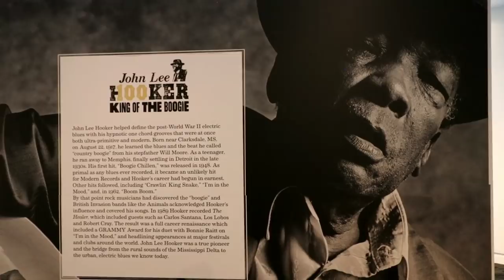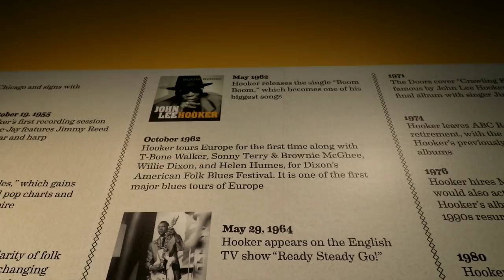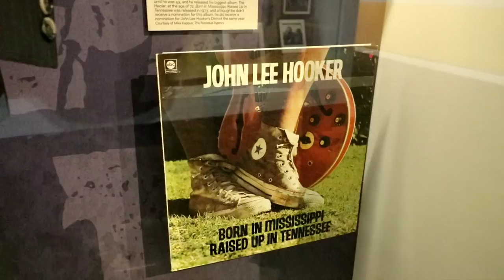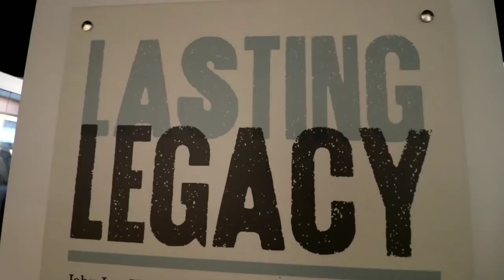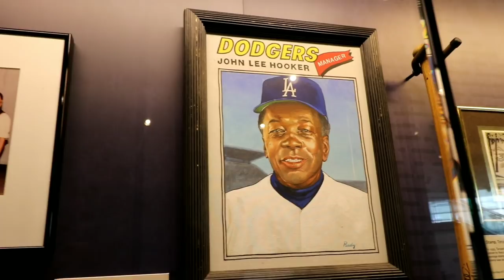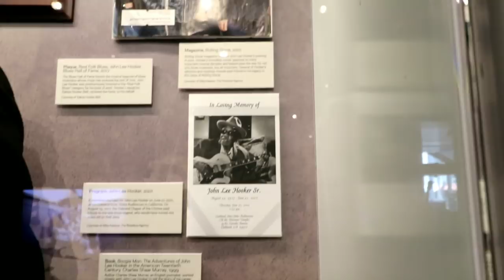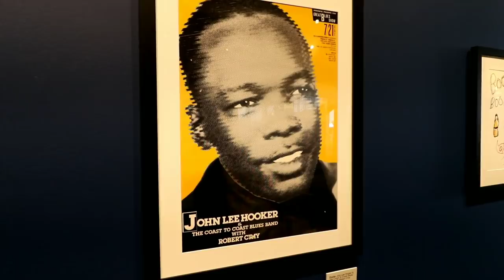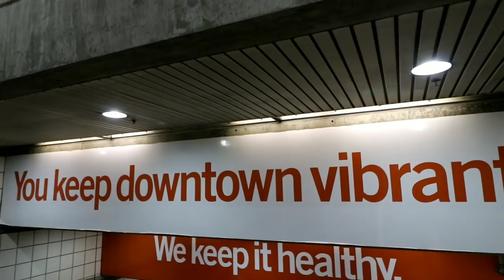JOHN LEE HOOKER Blues Boogie Exhibit - The GRAMMY MUSEUM L.A.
The Grammy Museum's JOHN LEE HOOKER Blues Man Exhibit - (6/5/2018)

Huge props to the great presentation the Grammy Museum is making here! If you are able to get to it in Los Angeles, please do and help support art and history. This video doesn't do justice to what you can see there in person,  but please enjoy this vicariously if you can not make it in person